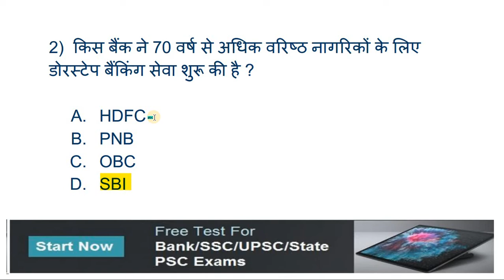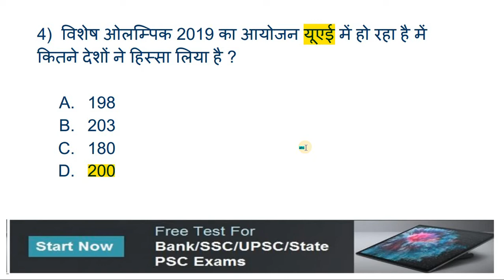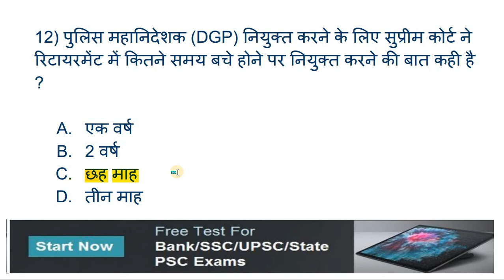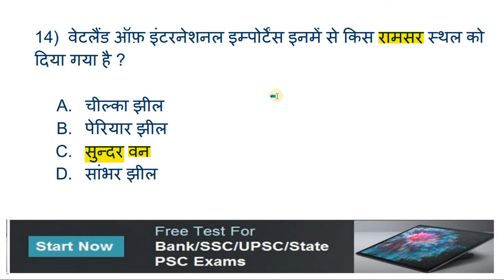15 March 2019 Current Affairs (Hindi) | Daily current affairs 2019 | Current Affairs PDF download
Current Affairs के लिए हमारे स्रोत - PIB News, The Hindu, Indian Express, Dainik Jagran, AIR Hindi

15 March 2019 Current Affairs : Get the Hindi version of Daily Current Affairs 2019, Now you can study current affairs in all important government exams in Hindi. We provide best current affairs for students in Hindi.

15 March 2019 Current Affairs : डेली करेंट अफेयर्स का हिंदी संस्करण प्राप्त करें। अब आप हिंदी के सभी महत्वपूर्ण सरकारी परीक्षाओं में आने वाले करंट अफेयर्स का अध्ययन कर सकते हैं। बैंकिंग, रेलवे, एसएससी, यूपीएससी, बीमा और अन्य प्रतियोगी परीक्षा की तैयारी करने वाले अभ्यर्थी इन डेली करंट अफेयर्स का अध्ययन कर सकते हैं। नि: शुल्क पीडीएफ डाउनलोड अब उपलब्ध है! हम छात्रों के लिए डेली हिंदी में करंट अफेयर्स प्रदान करते हैं।

current affairs hindi 2019, current affairs hindi pdf